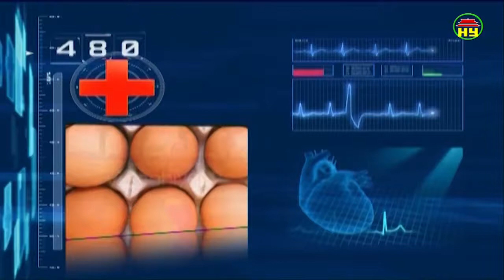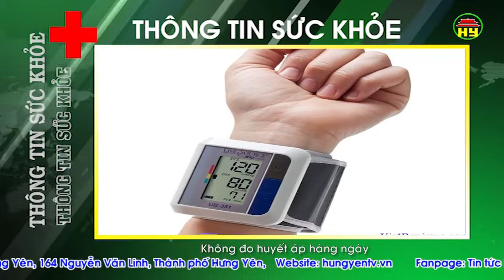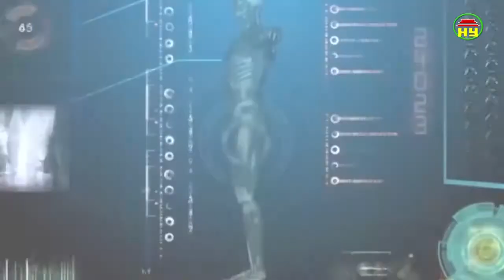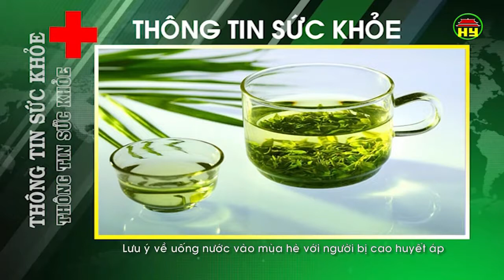Thông tin sức khỏe ngày 13/06/2018.